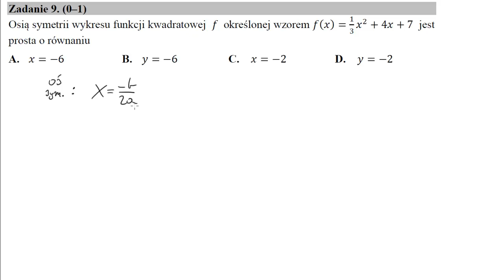9 Osią symetrii wykresu funkcji kwadratowej f określonej wzorem fx=13x2+4x+7 jest prosta o równaniu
Osią symetrii wykresu funkcji kwadratowej f określonej wzorem f(x)=13x2+4x+7 jest prosta o równaniu